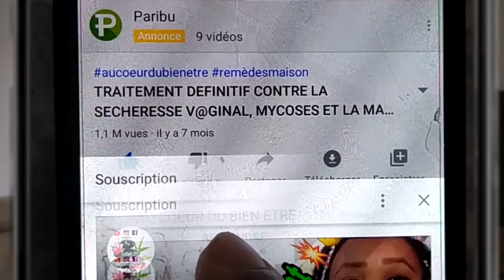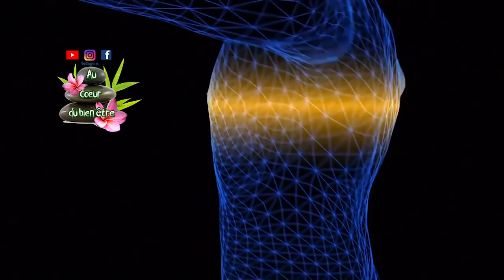Il suffit de mélanger 1 citron avec de l'aloe vera et ce qui se passe en 10 minutes vous allez adoré